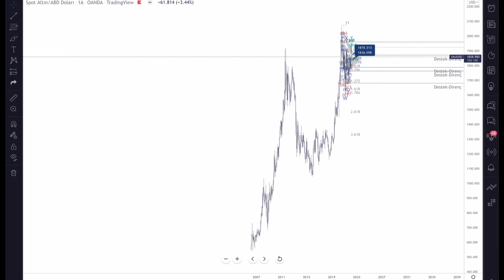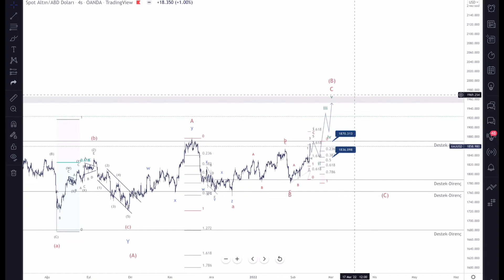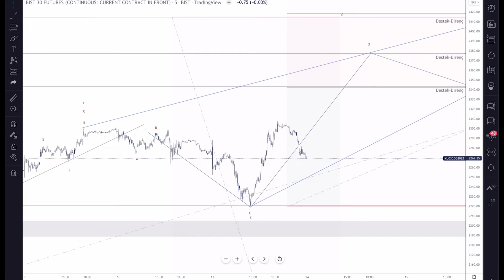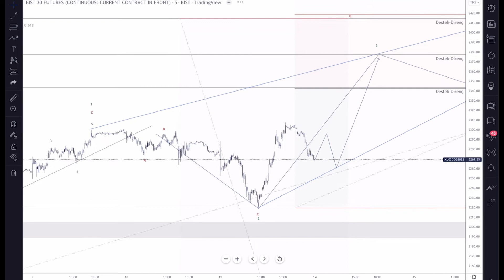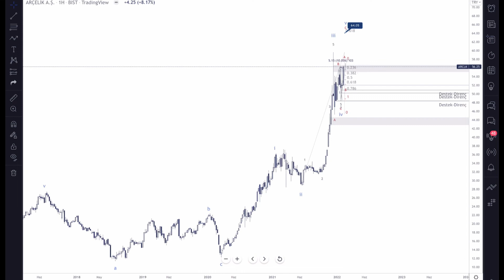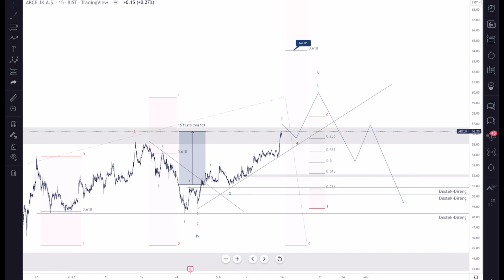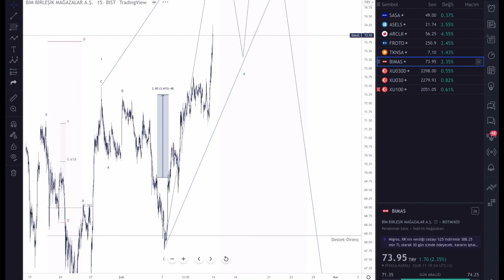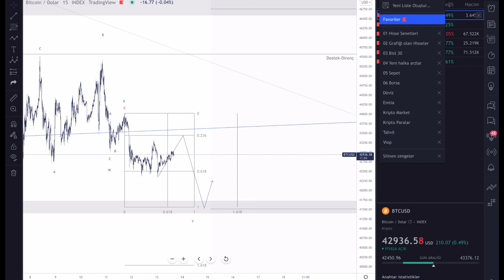DOLAR ENDEKSİ, ONS ALTIN, ve BORSA OLASILIKLARI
Bu paylaşımlar alım/satım için bir tavsiye veya yorum olmadığı için gerçek hesapta kullanılması kesinlikle tavsiye edilmemektedir"

Saygılarımızla...